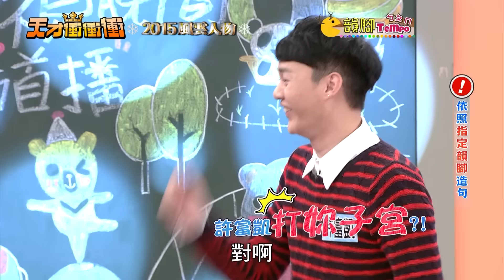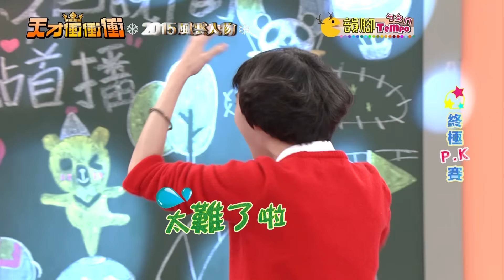年度風雲人物大亂鬥！看誰最先落拍出局！│天才衝衝衝完整版EP497│2015.12.26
民國104年12月26日（2015）播出第497集，特別來賓：沈玉琳、王中平、張立東、寶兒、許富凱、李懿、劉至翰、曹雅雯、貝童彤、徐小可。

07:40 韻腳TEMPO
37:08 聯想TEMPO
01:13:01 接龍TEMPO